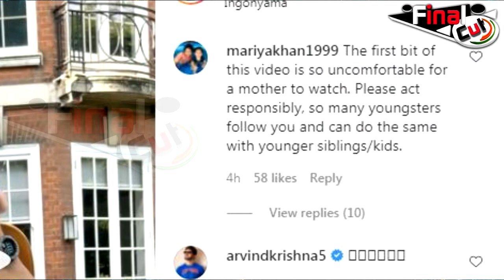Ranvijay Singha ने किया ऐसा Stunt की भड़क उठे लोग| Public Bashed Ranvijay Singha On Latest Video